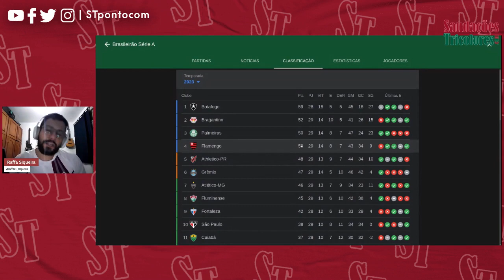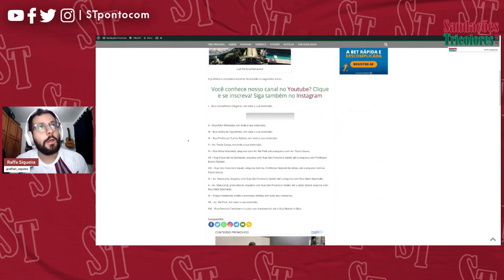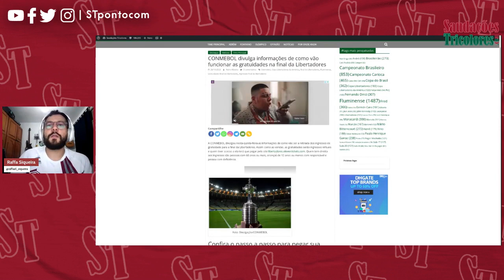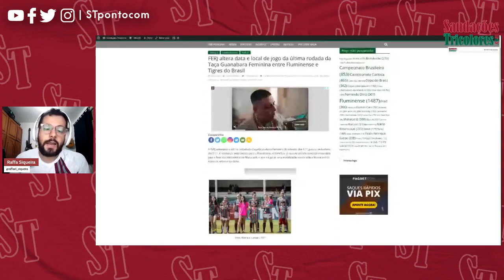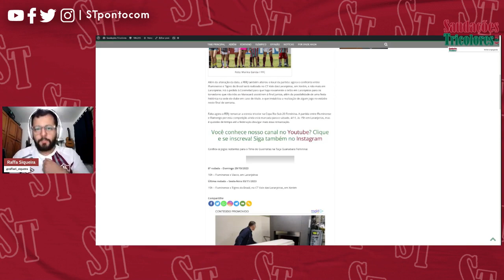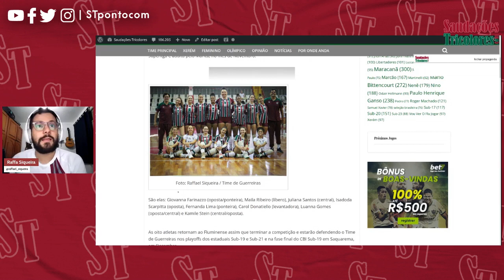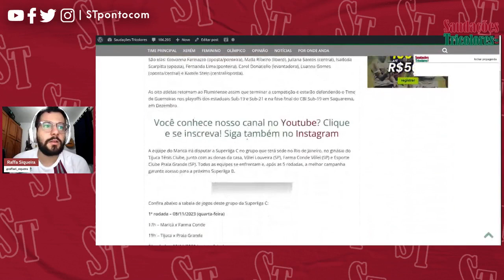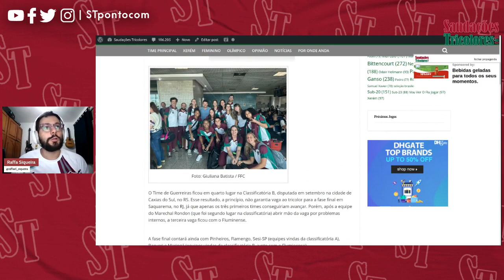GIRO DE NOTÍCIAS 26/10 - FLUMINENSE VENCE GOIÁS; GRATUIDADES PARA FINAL E NOTÍCIAS DO FEMININO !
Giro de Notícias! Destaque deste vídeo:
- Fluminense vence Goiás por 5x3;
- Keno se aproxima de Arias como maior assistente;
- Proibição de vendas de bebidas na final;
- Conmebol divulga como retirar gratuidades;
- FERJ remarca Flu x Tigres feminino;
- Notícias da base do vôlei!

Apresentando, Raffa Siqueira! Repórter de Futebol Feminino e Võlei aqui no Saudações Tricolores e criador de conteúdo da página Time de Guerreiras!